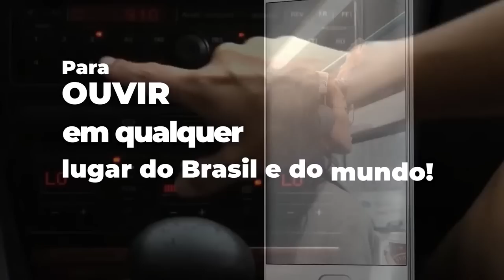Existe Paternidade Espiritual? - Pr.Thiago Santana X Pr.Luiz Paulo - 15.02.2023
Programa Debates
Apresentação: Sezar Cavalcante

Convidados:
Pastor Thiago Santana  - Igreja Alicerce - Santos – São Paulo
Pastor Luiz Paulo  - Igreja: Virtude - São Paulo